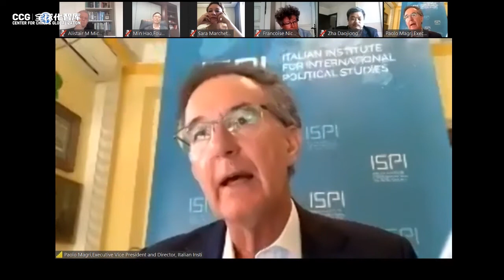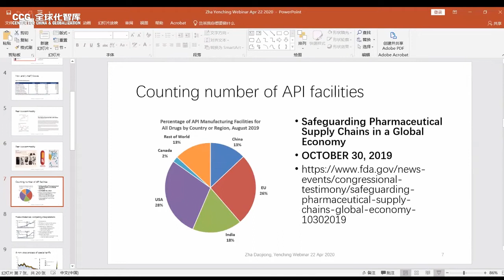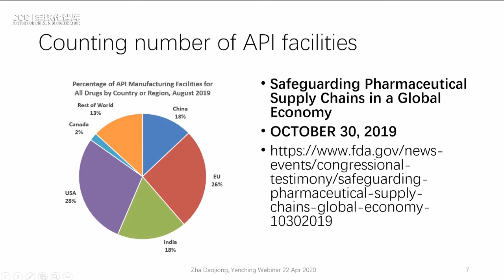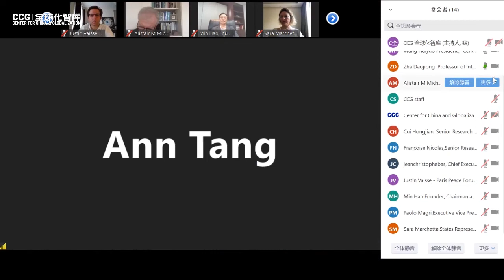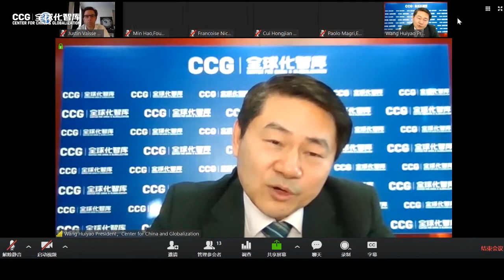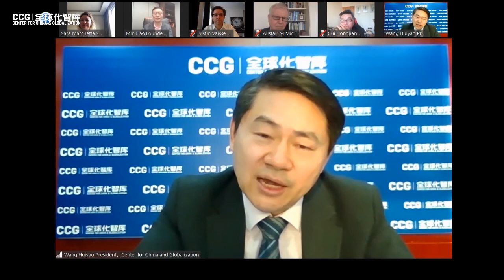CCG webinar: perspectives on European integration and China-Europe cooperation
2020 should have been a productive year for the European project and EU-China relations. The European Union began this year reinvigorated, having weathered the threat of Brexit and forwarded an ambitious agenda on climate change and the economy; whereas China doubled down on its relationship to Europe with key gatherings scheduled and a plan to seal a long-awaited bilateral investment agreement by the end of this year. However, the global outbreak of COVID-19 has brought both Brussels’ and Beijing’s agendas to a sudden halt. Worldwide confirmed coronavirus cases topped 2 million while Europe witnessed some of the highest fatalities rates. The international health crisis and its enormous socio-economic fallout put the continent’s central machinery at loggerheads with member states’ immediate national interests. Meanwhile, with its long history as both a driver and target of geopolitics, Europe is also wary of China’s objectives in the region. Going forward, how will this disrupted “year of Europe” unfold and how will national and supranational governments work together to cope with the challenges ahead?

Topics:
- How are European countries’ coronavirus containment measures being assessed from national and regional perspectives? What are the challenges of removing travel restrictions and social distancing rules to restore economic activity?
- What role is the EU expected to play in dealing with the COVID-19 crisis across Europe? Any plans for a unified European response proposed? What does it take for Brussels to lead in terms of health emergency management and fiscal measures preparing the ground for economic recovery during and after the pandemic?
- The pandemic is plunging the world economy into a recession. Which national and supranational proposals can better drive concerted efforts across governments to avert a regional debt crisis?
- What is the current status of a China-EU bilateral investment treaty? What are the prospects of its conclusion amid a pandemic that is causing logistical and political complications for negotiation?
- The coronavirus crisis has spurred calls for localizing supply chains. How are business communities in China and Europe coping with the disruption in global trade caused by the pandemic?
- Europe is traditionally a staunch supporter for global governance architecture. How can Europe and China work together to address the acute need to help some of the world’s least developed countries and regions fight against coronavirus?
Chaired by:
WANG Huiyao, President, Center for China and Globalization (CCG)

Speakers (alphabetic order):
Jean-Christophe Bas, Chief Executive Officer & Executive Board Chairman, Dialogue of Civilizations Research Institute (DOC)
CUI Hongjian, Senior Research Fellow and Director of the Department for European Studies, China Institute of International Studies; Nonresident Senior Fellow; CCG
Sara Marchetta, States Representative, European Chamber of Commerce in China
Paolo Magri, Executive Vice President and Director, Italian Institute for International Political Studies (ISPI)
Alistair Michie, Secretary-General, British East Asia Council (BEAC); Executive Chairman, UK-China Business Leaders Confederation (UKCBLC)
MIN Hao, Founder, Chairman and CEO, Nanjing Easthouse Electric Ltd; CCG Senior Council Member
Francoise Nicolas, Senior Research Fellow and Director of Center for Asian Studies, French Institute of International Relations (ifri)
Justin Vaisse, Director-General, Paris Peace Forum
ZHA Daojiong, Professor of International Political Economy, Peking University; CCG Expert Advisor